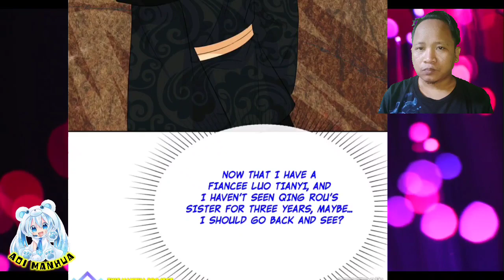Return To Demon King Mansion ™ Chaos Golden Crow Chapter 132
COPYRIGHT / LICENSING